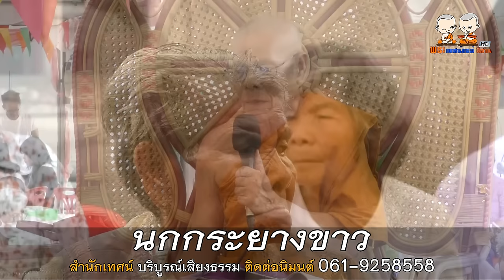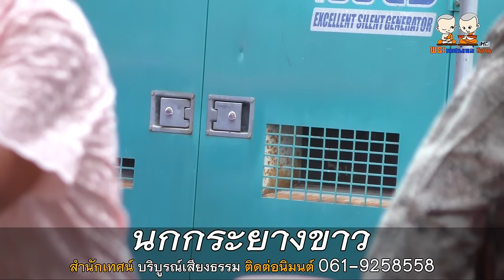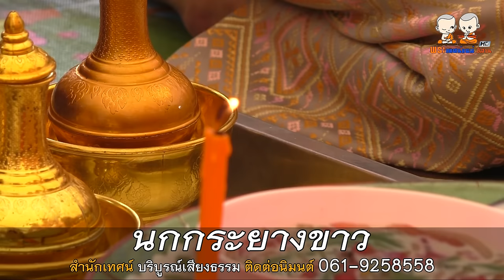นกกระยางขาว | สำนักเทศน์เสียง บริบูรณ์เสียงธรรม | 061 9258558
⭕️ : เทศน์เรื่อง นกกระยางขาว
🙏 : สำนักเทศน์เสียง บริบูรณ์เสียงธรรม